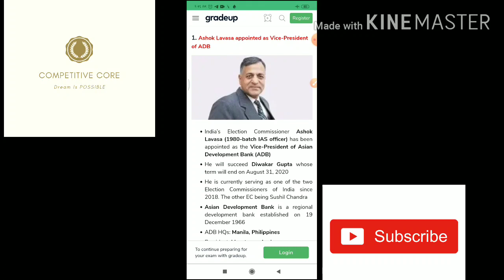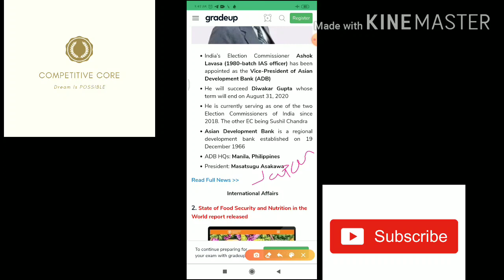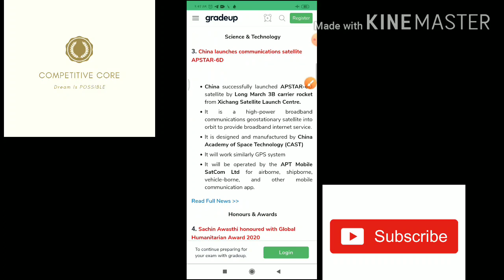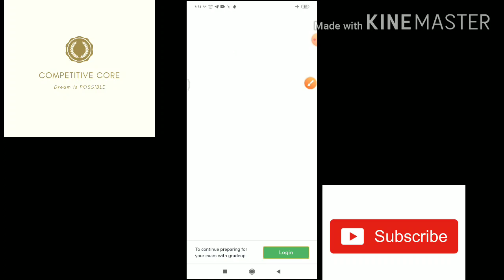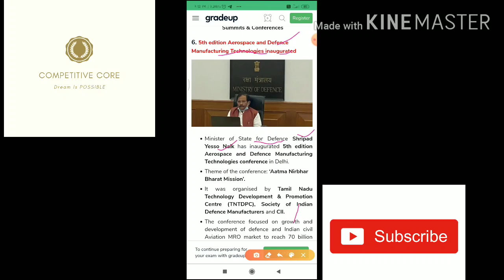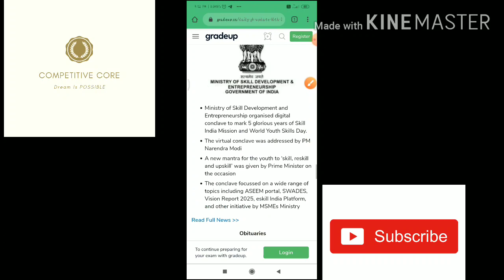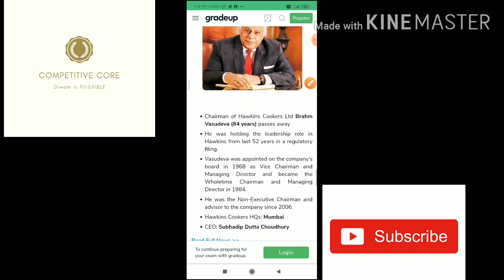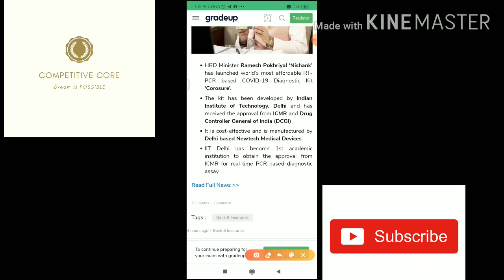16th july current affair 2020 for all exam